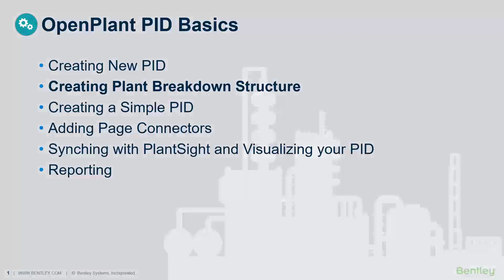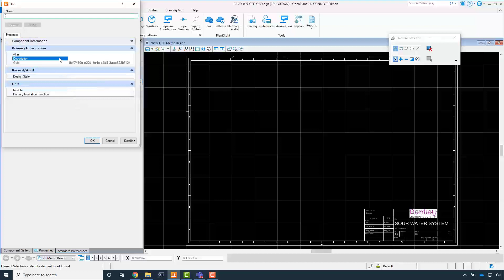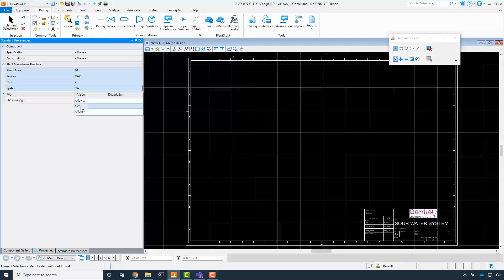09 - Creating the Plant Breakdown Structure in OpenPlant PID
This section will teach you how to create the properties for the Plant Breakdown Structure.

The OpenPlant team team is looking to improve the user experience within OpenPlant PID to make the product more intuitive and easier to use. We would appreciate your help.
Click on the link below to provide your feedback.

The OpenPlant team